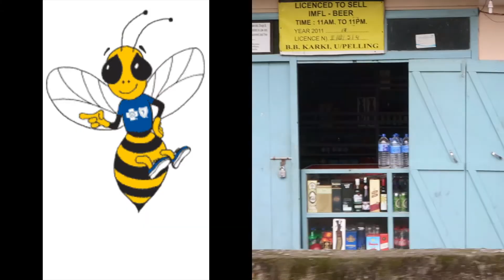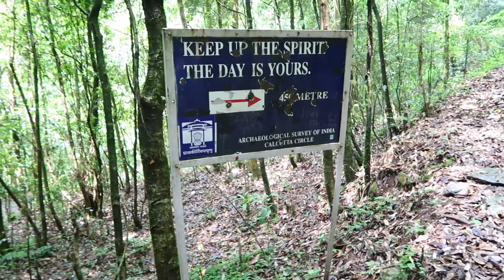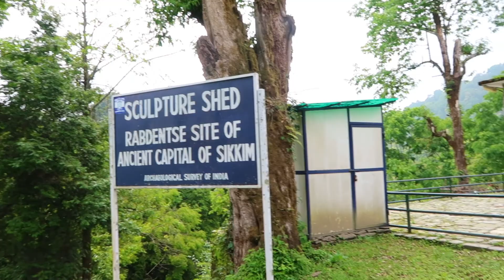Pelling- Rabdentse Ruin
I been trekking in Pelling , Sikkim , I like to vlog , trek and be in nature